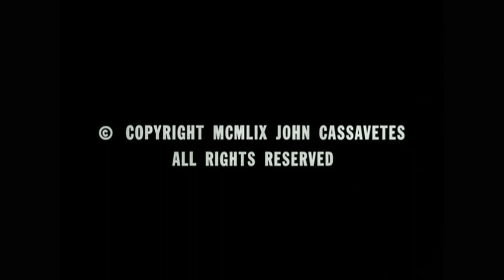Self Portrait in Three Colors - Charles Mingus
Self Portrait in Three Colours
We could spend a lot of time unpacking just the title of this song (originally written for Shadows, the directorial debut of maverick independent filmmaker John Cassavetes). Is Mingus referring to the Freudian subconscious? His multiracial heritage? His volatile personality? Whichever it may be, his complex identity coheres in this through-composed work, and the self-image is sublime. The piece consists of three cycles through a melody, with no soloists, only slight embellishments and shifting arrangements. The emphasis and perspective change with every chorus, as the title would suggest, but the material remains essentially the same: a perfectly achieved effect. Ervin caps it with a cathartic, tumbling tenor tag.
Reviewer: Joe Petrucelli (Associate Director of Jazz Foundation of America)
The music was not included in the film so we can only guess at where it would have been used.  After viewing the film (winner of the Critics' Award, Venice International Film Festival 1960) many times I settled for an early scene and the final scene/credits on the New York streets.  (davesk2)